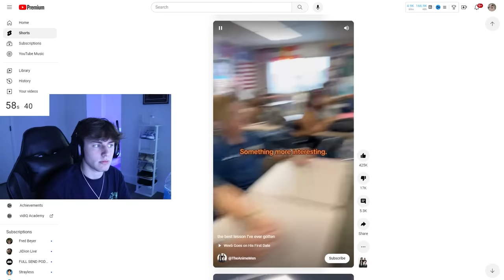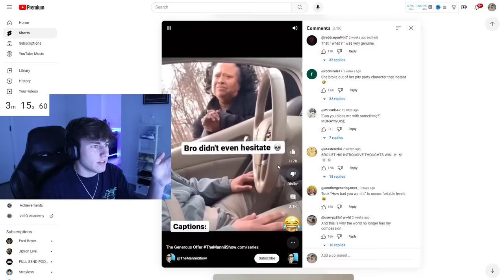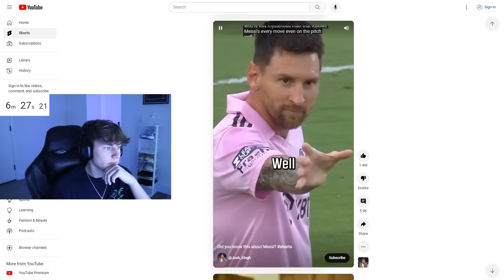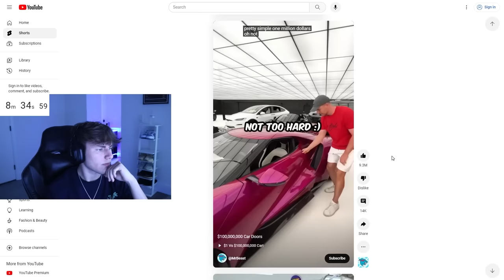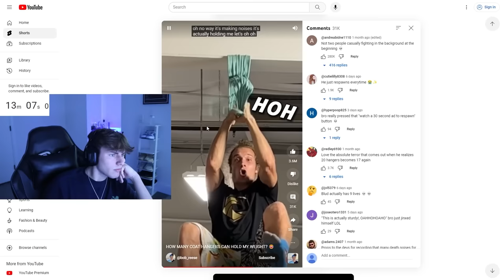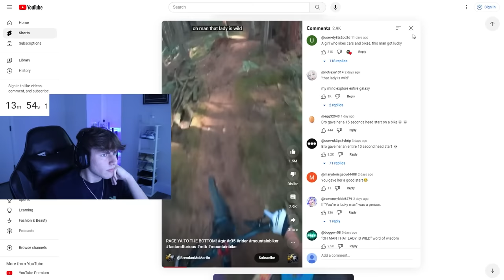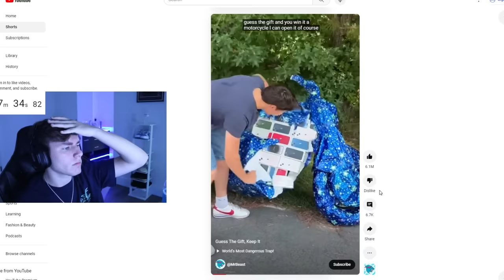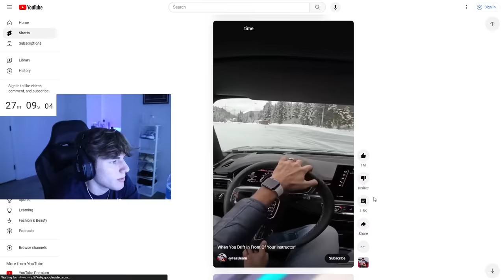I Speedrun YouTube Shorts